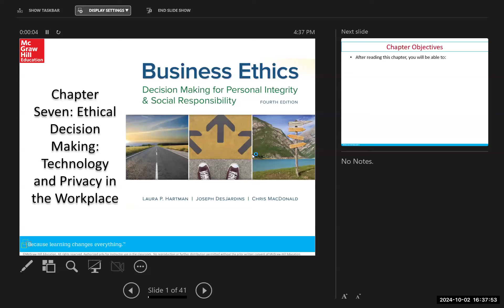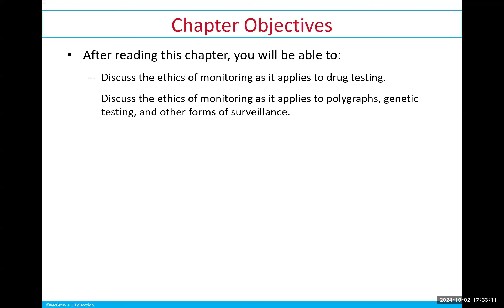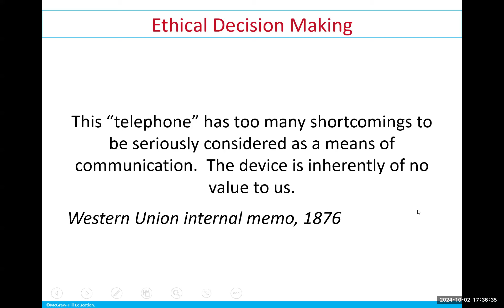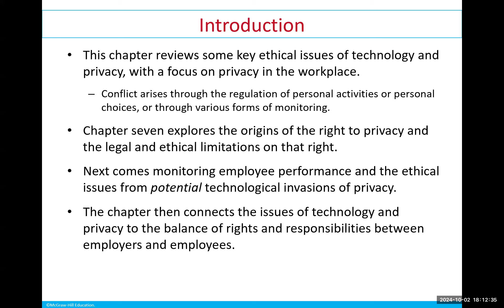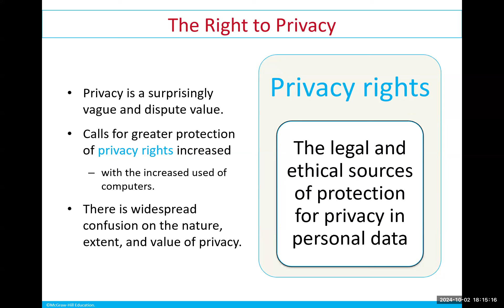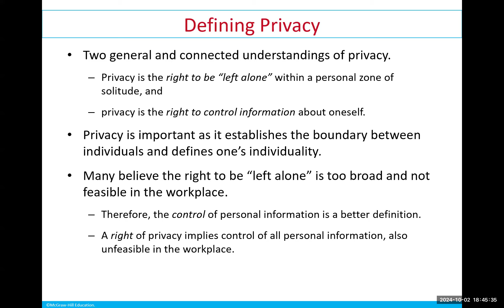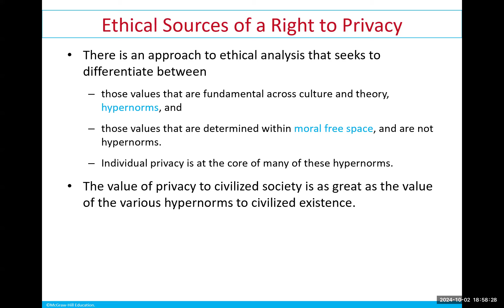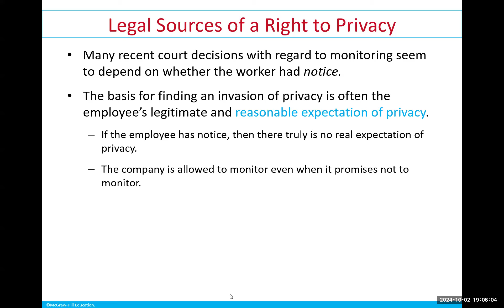BUS6590 Week 5 Zoom Lecture Meeting Video